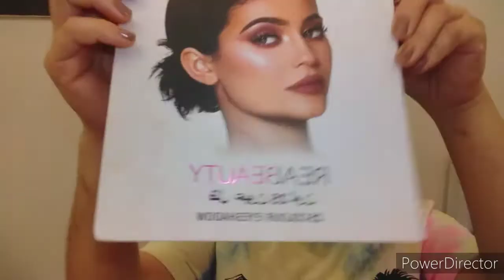One hour TRANSFORMATION, MADAM is Coming FASTER! [MAKEUP TUTORIAL] SHEIN PRODUCTS OMG! UNEXPECTED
=OWOEg-S6ZvQ&Feature=Share

hello everyone! it's me Kristina Late. disclaimer, I am not a professional make-up artist. I am just following other make-up tutorial and shared this video.Enjoy watching, I hope you like it.

for my makeup products I used SHEIN APP International Online Shopping, you can download on google playstore.

Dancing mp3